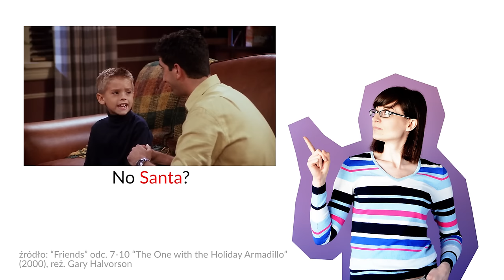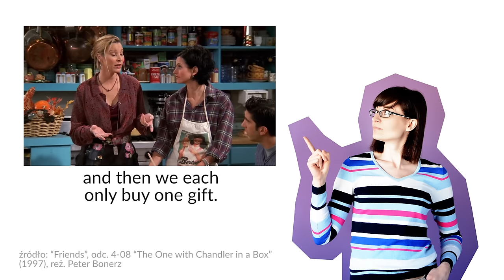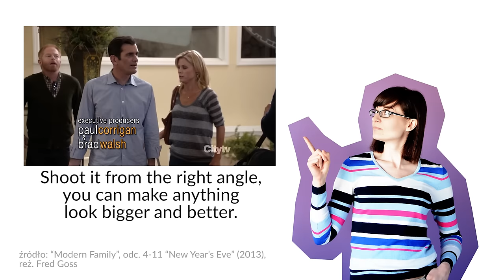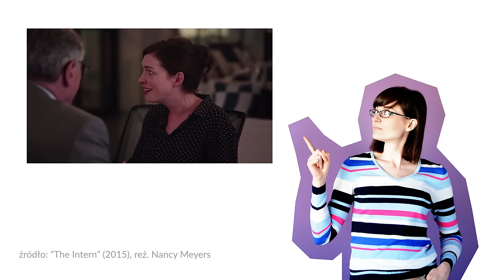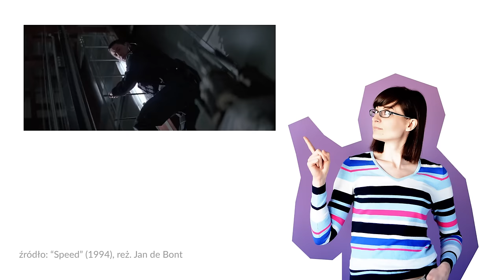Santa, Internet, gentlemen i znikające T | Po Cudzemu #72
Zauważyliście, że niektórzy po angielsku wymawiają „Internet” bez pierwszego t? I podobnie jest np. z „Santa”, „gentlemen” czy „twenty”. No i jak poprawnie należy wymawiać „Santa Claus” i co to ma wspólnego z imieniem Mikołaj?

📚 Moja książka o gramatyce „Grama to nie drama” jest do kupienia na – takiej książki jeszcze nie widzieliście.

MASZ PYTANIA?

Pozdrawiam wszystkich, którzy czytają opisy odcinków! Jeśli przeczytałeś opis do tego miejsca, w komentarzu wpisz „on the Internet”. :)

😂 Ostatnio przestałam korzystać ze Snapchata i teraz śmieszkuję na Instastory. Codziennie wrzucam „słowo na dziś”, a poza tym są tam jeszcze inne (nie zawsze mądre) rzeczy. Ale przynajmniej bawię się doskonale. :) To tu